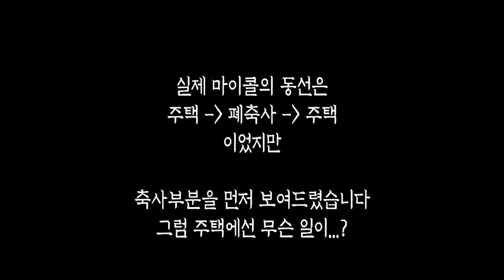[ENG SUB] 혼자 흔들리는 쇠사슬, 죽은 동물의 령:축생귀 feat. 작은 콘서트 Swinging chain itself?! feat. small concert